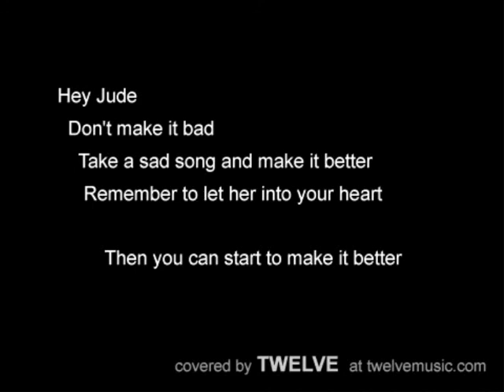Hey Jude - covered by TWELVE